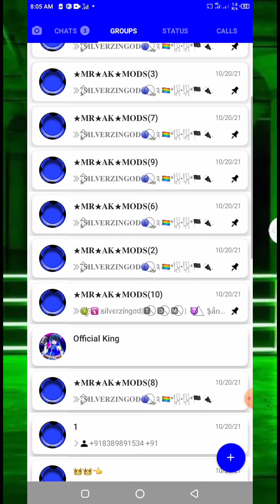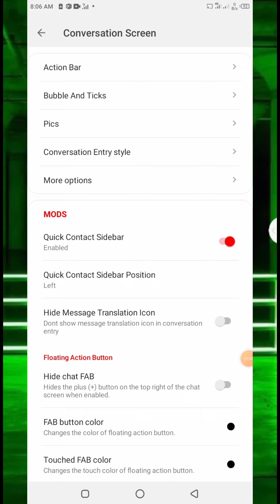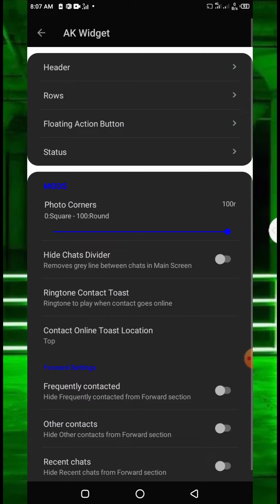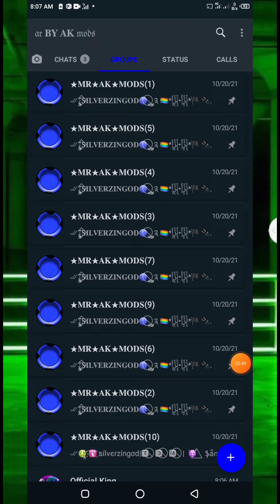WA Imune Update Baru ArWhatsapp | Top Antivirus Whatsapp Bom Whatsapp | Cepat Posting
𝐀𝐊 𝐌𝐎𝐃 𝐁𝐘 𝐀𝐍𝐒𝐀𝐑 𝐊𝐈𝐍𝐆

𝐀𝑳𝑳 𝑭𝑹𝑰𝑬𝑵𝑫𝑺 𝑺𝑼𝑷𝑷𝑶𝑹𝑻

𝑪𝑶𝑴𝑷𝑳𝑬𝑻𝑬 𝑾𝑨𝑻𝑪𝑯 𝑽𝑰𝑫𝑬𝑶

(com.arwhatsapp)

(𝐇𝐎𝐖 𝐓𝐎 𝐃𝐎𝐖𝐍𝐋𝐎𝐀𝐃 𝐖𝐀 𝐓𝐔𝐓𝐎𝐑𝐈𝐀𝐋)

(Bagaimana Haji)

𝐇𝐎𝐖 𝐓𝐎 𝐙𝐈𝐏 𝐅𝐈𝐋𝐄 𝐔𝐍𝐙𝐈𝐏

                 𝐅𝐑𝐈𝐄𝐍𝐃𝐒 𝐘𝐔𝐎𝐓𝐔𝐁𝐄

𝐌𝐇𝐑 𝐈𝐊𝐑𝐀𝐌

𝐀𝐒𝐀𝐃 𝐓𝐔𝐓𝐎𝐑𝐈𝐀𝐋𝐒

𝐃𝐉 𝐌𝐎𝐃𝐒

𝐇𝐀𝐒𝐒𝐀𝐇 𝐖𝐀 𝐌𝐀𝐒𝐓𝐄𝐑

𝐓𝐀𝐍𝐕𝐄𝐄𝐑 𝐓𝐔𝐓𝐎𝐑𝐈𝐀𝐋𝐒

 𝐌𝐑 𝐀𝐊 𝐌𝐎𝐃𝐒  𝐖𝐀 𝐆𝐑𝐎𝐔𝐏

𝑯𝑶𝑾 𝑻𝑶 𝑭𝑰𝑿 𝑮𝑪 𝑩𝑼𝑮 𝑻𝑼𝑻𝑶𝑹𝑰𝑨𝑳

AR𝐖𝐇𝐀𝐓𝐒𝐀𝐏𝐏

𝐁𝐄𝐒𝐓 𝐀𝐍𝐓𝐈𝐕𝐈𝐑𝐔𝐒 𝐖𝐀

𝐀𝐋𝐋 𝐀𝐍𝐓𝐈𝐕𝐈𝐑𝐔𝐒 𝐅𝐈𝐗

𝐀𝐋𝐋 𝐈𝐌𝐔𝐍𝐄 𝐁𝐔𝐓𝐓𝐎𝐍

𝐓𝐎𝐏 𝐀𝐍𝐓𝐈𝐕𝐈𝐑𝐔𝐒 𝐌𝐎𝐃

𝐁𝐎𝐌𝐁𝐈𝐍𝐆 𝐖𝐇𝐀𝐓𝐒𝐀𝐏𝐏

𝐎𝐍/𝐎𝐅 𝐆𝐑𝐎𝐔𝐏 𝐄𝐍𝐃𝐄𝐃

𝐀𝐔𝐓𝐎 𝐑𝐄𝐏𝐋𝐘

𝐌𝐎𝐃𝐈𝐅𝐘 𝐂𝐇𝐀𝐓

𝐀𝐔𝐓𝐎 𝐅𝐎𝐑𝐖𝐀𝐑𝐃

𝐏𝐑𝐎𝐆𝐑𝐄𝐒𝐒 𝐁𝐀𝐑 𝐀𝐃𝐃

𝐖𝐀 𝐀𝐋𝐋 𝐒𝐓𝐘𝐋𝐄 𝐁𝐄𝐒𝐓

𝐁𝐎𝐓 𝐂𝐑𝐄𝐀𝐒𝐇 𝐅𝐈𝐗
𝐀𝐋𝐋 𝐁𝐎𝐓 𝐂𝐑𝐄𝐀𝐒𝐇 𝐅𝐈𝐗
𝐅𝐈𝐗 𝐃𝐎𝐂𝐔𝐌𝐄𝐍𝐓
𝐅𝐈𝐗 𝐋𝐎𝐂𝐀𝐓𝐈𝐎𝐍
𝐅𝐈𝐗 𝐋𝐈𝐍𝐊𝐂𝐎𝐋𝐎𝐑
𝐅𝐈𝐗 𝐏𝐇𝐎𝐓𝐎 𝐕𝐈𝐑𝐔𝐒
𝐅𝐈𝐗 𝐂𝐇𝐀𝐓𝐋𝐎𝐆
𝐅𝐈𝐗 𝐀𝐌𝐑𝐎 𝐓𝐄𝐗𝐓
𝐅𝐈𝐗 𝐇𝐎𝐌𝐄 𝐋𝐀𝐆
𝐅𝐈𝐗 𝐓𝐄𝐗𝐓 𝐕𝐈𝐑𝐔𝐒
𝐅𝐈𝐗 𝐃𝐀𝐓𝐀 𝐉𝐀𝐌
𝐅𝐈𝐗 𝐖𝐄𝐁𝐏𝐀𝐆𝐄
𝐅𝐈𝐗 𝐒𝐇𝐈𝐑𝐎
𝐅𝐈𝐗 𝐕𝐂𝐀𝐑𝐃
𝐀𝐋𝐋 𝐕𝐈𝐑𝐔𝐒 𝐈𝐌𝐔𝐍𝐄 𝐁𝐔𝐓𝐓𝐎𝐍

𝐅𝐀𝐊𝐄 𝐒𝐔𝐏𝐄𝐑 𝐆𝐑𝐎𝐔𝐏 𝐀𝐃𝐌𝐈𝐍

𝐂𝐇𝐀𝐓 𝐌𝐄𝐒𝐒𝐀𝐆𝐄 𝐁𝐎𝐌𝐁𝐄𝐑 𝐎𝐍/𝐎𝐅

(𝐜𝐨𝐦.ar𝐰𝐡𝐚𝐭𝐬𝐚𝐩𝐩)

𝐃𝐞𝐯𝐞𝐥𝐨𝐩𝐞𝐫:𝐖𝐀 𝐌𝐨𝐝𝐞𝐫 (𝐌𝐑 𝐀𝐊 𝐌𝐎𝐃𝐒)
𝐏𝐚𝐤𝐢𝐬𝐭𝐚𝐧